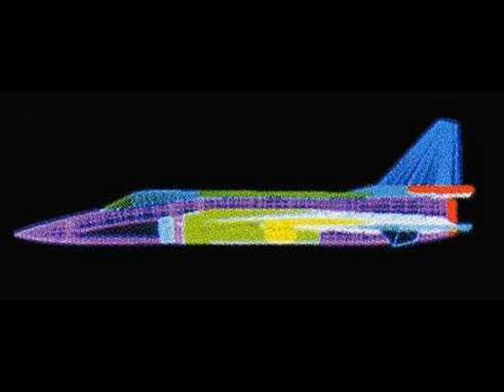china FC-1 aircraft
A successful test flight video of Jet figher developed by both China and Pakistan named JF-17 Thunder (chinese name FC-04). It's a 4rth and final prototype one of the advance MRCA designed by China. There are rumoures that Pakistani fighters will have western avionics installed.